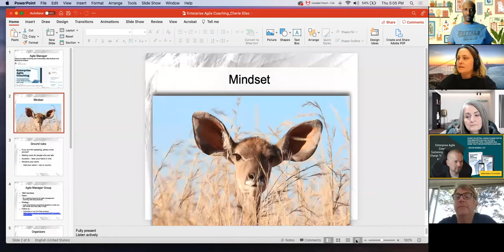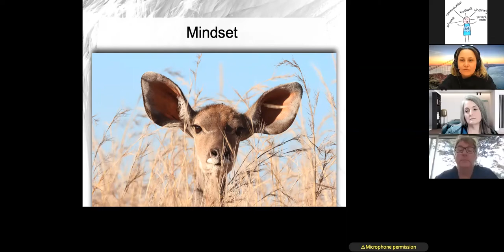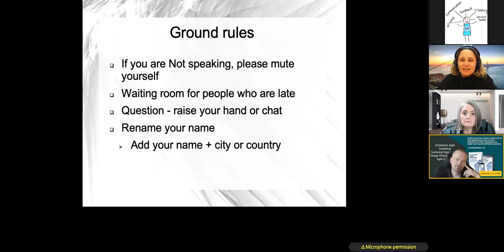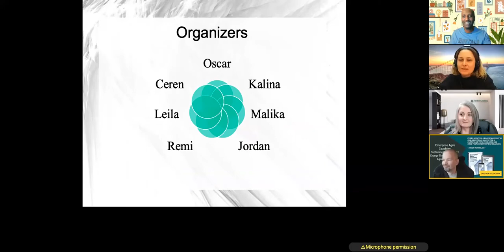Enterprise Agile Coaching with Cherie Silas, Alex Kudinov and Michael de la Maza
Cherie Silas, Michael de la Maza, and Alex Kudinov are experienced agile coaches who have spent the last decade coaching individuals and agile organizations. They are co-authors of the the book, Enterprise Agile Coaching: Sustaining Organizational Change through Invitational Agile Coaching.